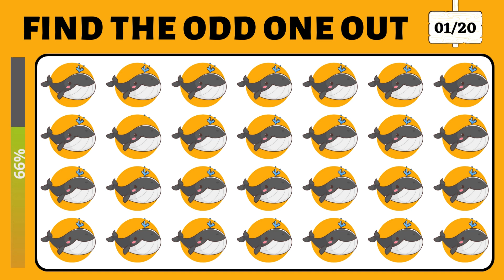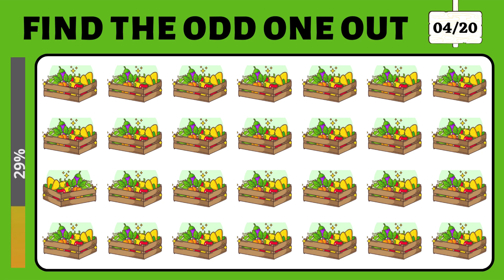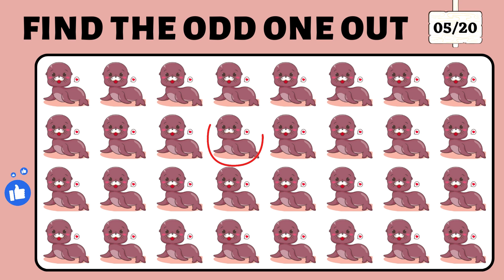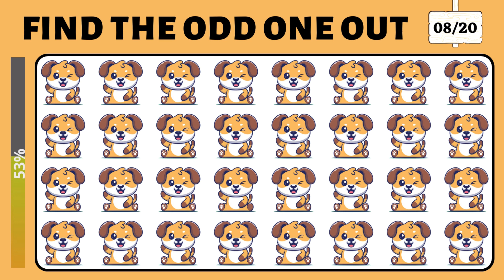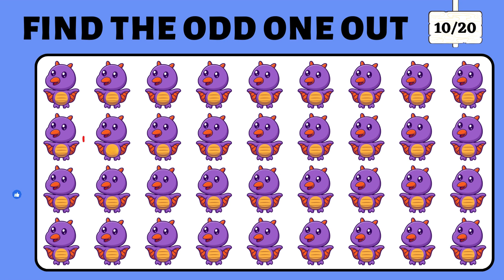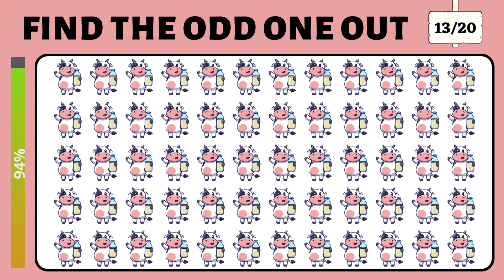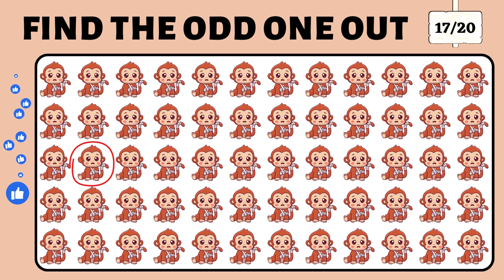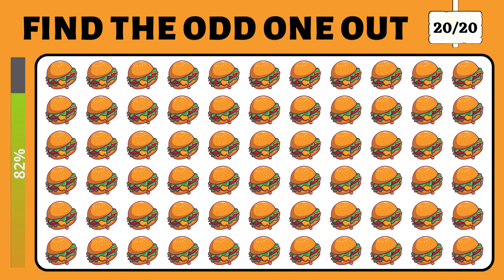How Good Are Your Eyes #106 l Find The Odd Emoji Out l Emoji Puzzle Quiz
Hello Guys!!
Welcome To Quiz Miles.
You Can Find Mind Blowing Quiz Videos On Our Channel. I Hope Your Mind Will Be Sharpened After Watching Our Quiz Videos.

•Timecodes
0:00-Intro
0:09-Level#1 Easy
2:12-Level#2 Medium
4:15-Level#3 Hard
6:18-Level#4 Difficult
8:21-The End

•Related Searches About Find The Odd Emoji Out:
test to time your vision
find the difference
find the odd flag out